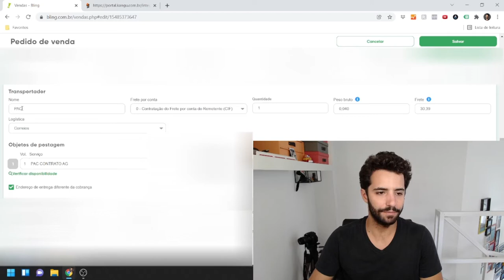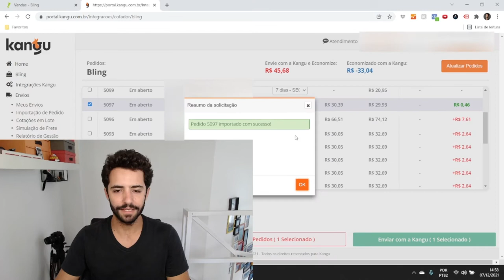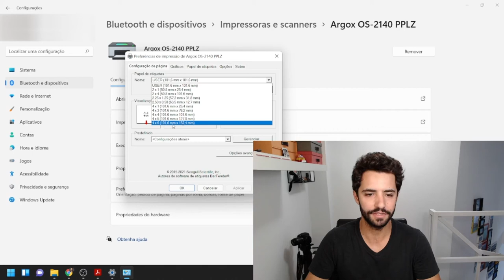Como imprimir etiqueta de envio da Kangu na impressora térmica Argox